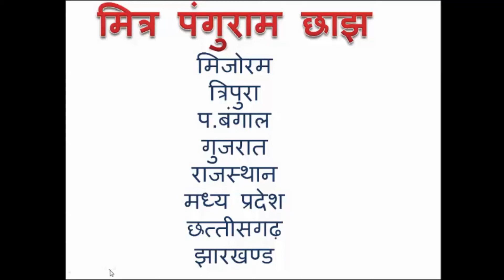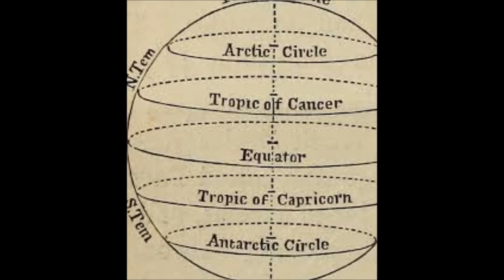ट्रिक है, कर्क रेखा भारत के किन राज्यों से होकर गुजरती है/Tropic of Cancer Gk Trick